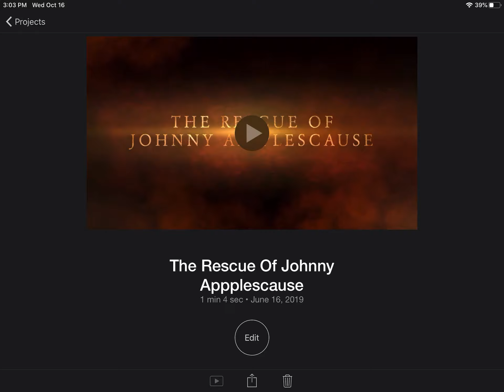The rescue of Johnny applesauce